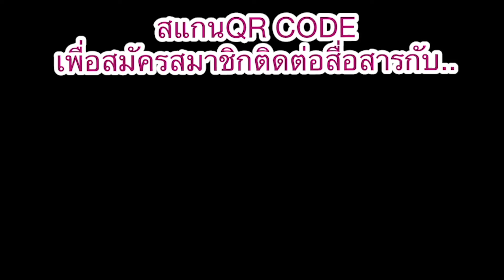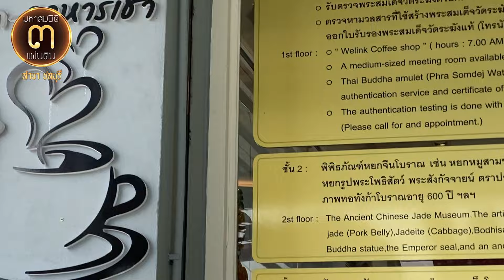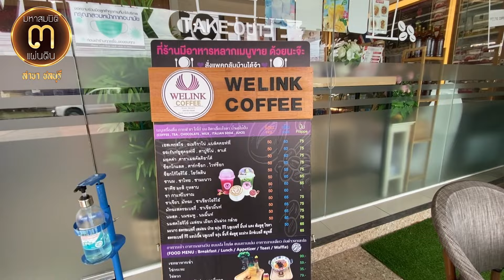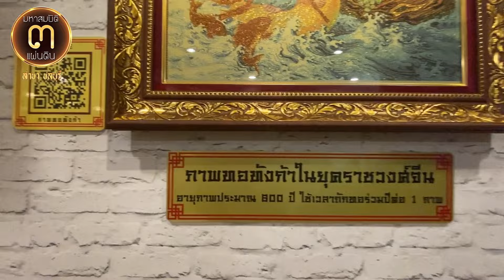มหามงคลภาพวาด...จำลองเหตุการณ์ พิธีอธิฐานจิตของสมเด็จโตฯ พระสมเด็จวัดระฆัง @ศูนย์มหาสมบัติฯ ชลบุรี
มหามงคลภาพวาด...

จำลองเหตุการณ์ พิธีอธิฐานจิตของสมเด็จโตฯ พระสมเด็จวัดระฆัง @ศูนย์มหาสมบัติฯ ชลบุรี